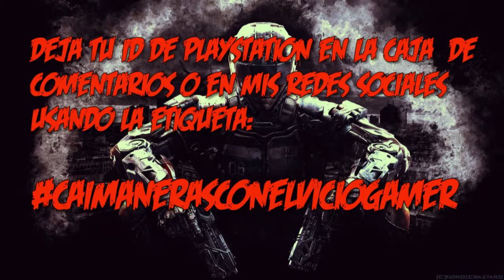CaimanerasConElVicioGamer // EP02 //Partidas Épicas con Suscriptores y amigos.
Regresan las CaimanerasConElVicioGamer esta semana regresan ChichoG92,Hirutick y el nuevo integrante WuilianAbad_Pr la pasamos genial ¿QUIERES PARTICIPAR EN ESTA SECCIÓN?
DEJA TU ID DE PLAYSTATION EN LA CAJA DE COMENTARIOS Y NOS PONDREMOS EN CONTACTO CONTIGO.